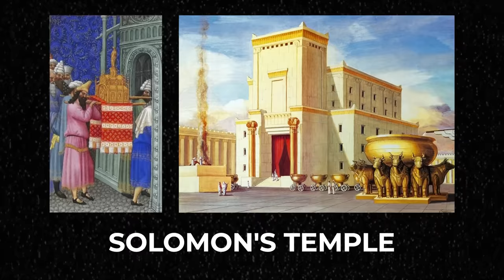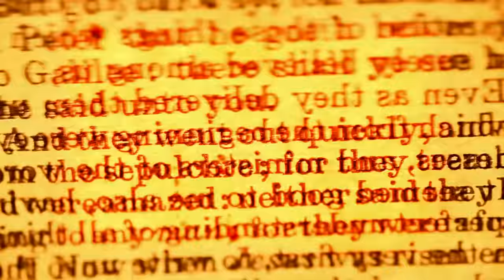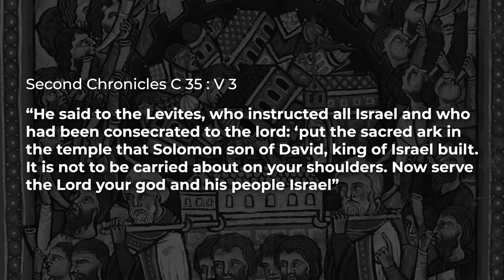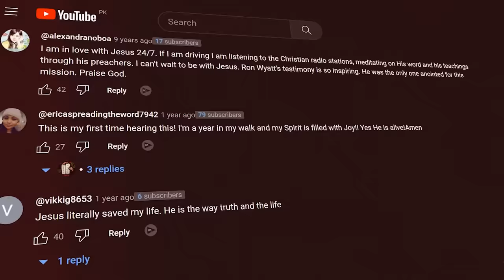Archeologists Just Found Proof That Jesus Lives!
This discovery could be proof that Jesus lived.